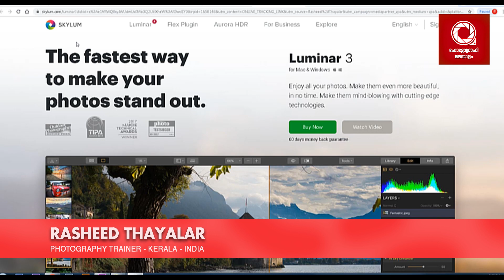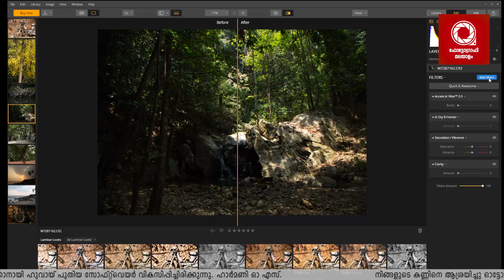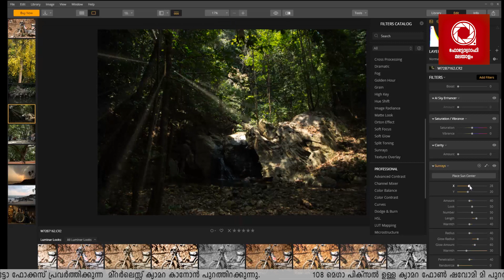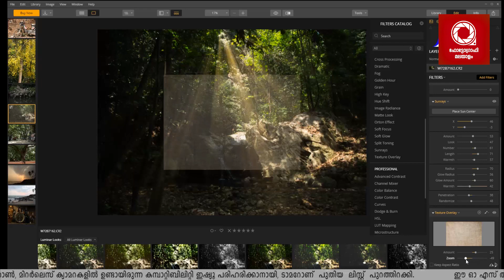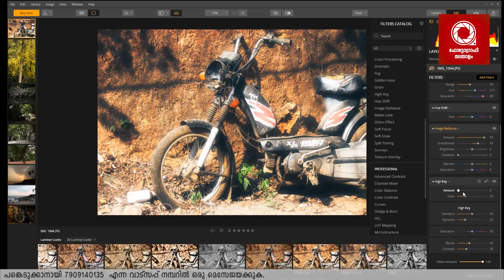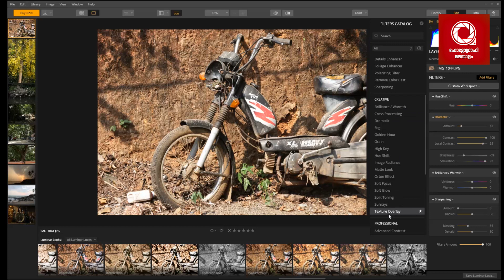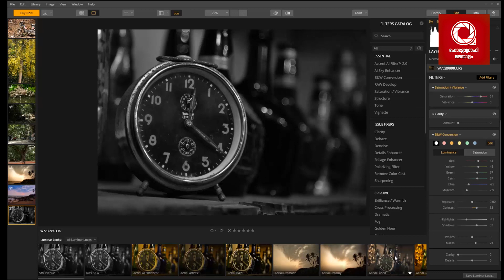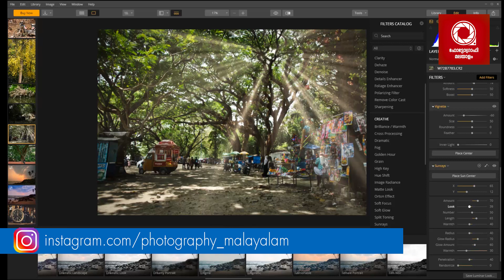ലൈറ്റ് റൂമിന് പകരമായി ഇനി ലൂമിനാര്‍ | EP 68 | Rasheed Thayalar | Malayalam Photography Trurorials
അഭിപ്രായങ്ങള്‍ കമന്റ് ചെയ്യാന്‍ മറക്കരുത്.